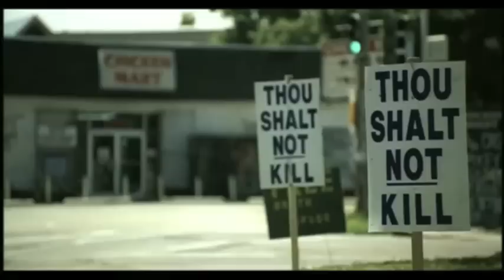Jadakiss - What Happend to that boy Remix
I remixed the track Time's up Jadakiss Song and put What Happened to that boy beat behind it. Then I brought the remixed Jadakiss track into IMovie(Final Cut kept crashing)., muted the original audio from the Times up Video and What Happened to that boy Video, laid my remixed track behind it . Then Matched up the Raps with my tack. Hope you enjoy